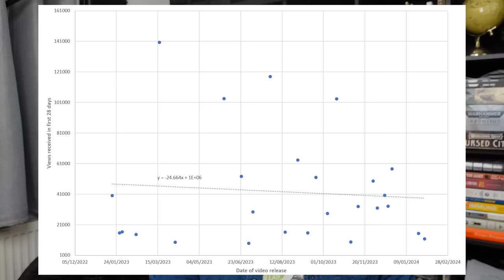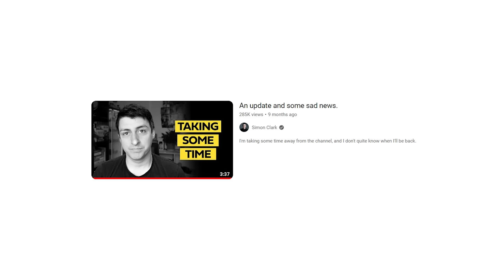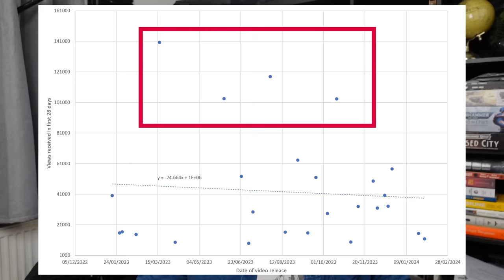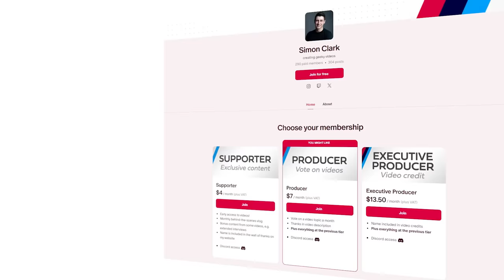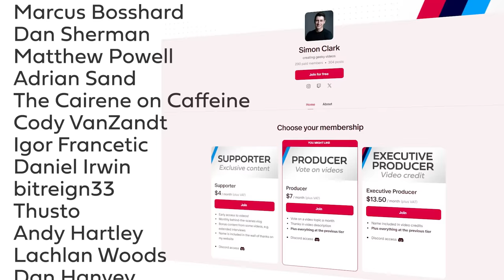I don't think I can keep doing this.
This can't go on. Right now my job is not sustainable, and I need to change things.

As I hopefully convey in the video, right now things are tough. Not just for me, but across the educational sphere online. But in my case specifically the events of last year have meant that I am in an untenable position. I value this job and the opportunities it affords me too highly to simply walk away. But as I say in the video, this is the last opportunity I may get to turn things around.

II

II